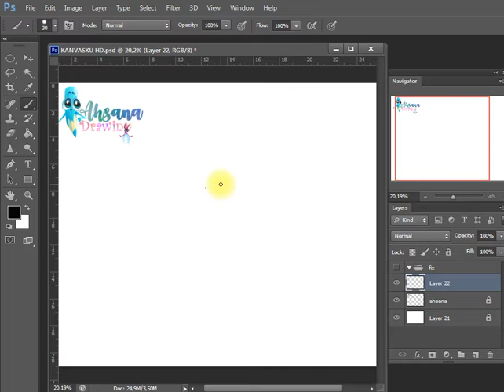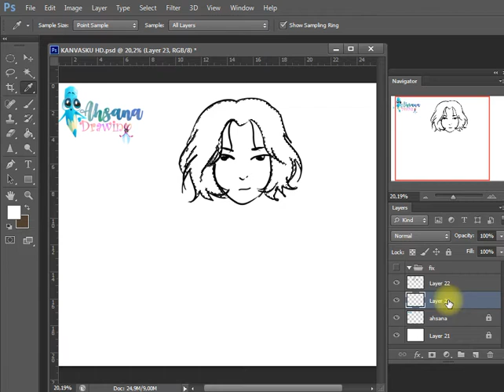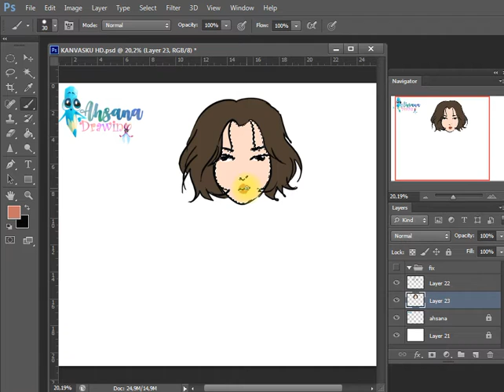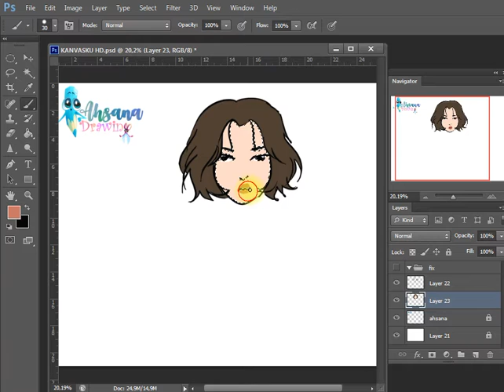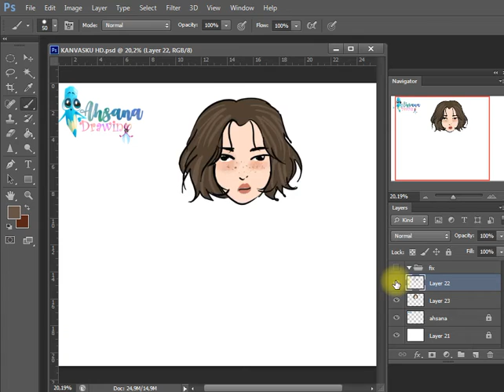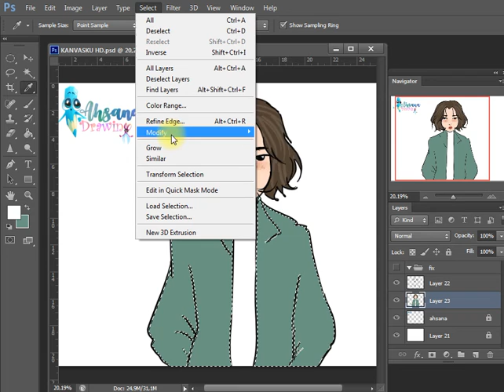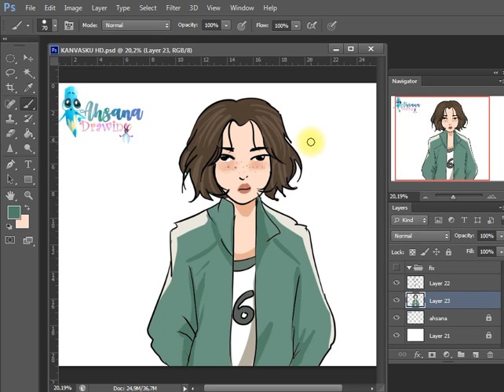HOW TO DRAW SAEBYEOK | SQUID GAME MOVIE CHARACTER | EASY DRAWING TUTORIAL STEP BY STEP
Hi Everyone !!

In this Video, We will show You "How to Draw Saebyeok" Step by Step with Easy Drawing Tutorial for All Ages.